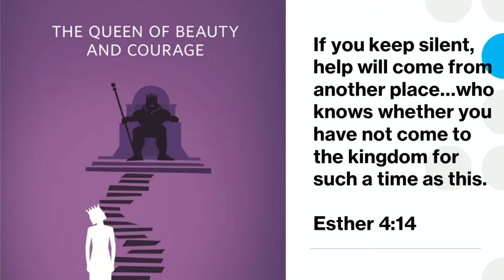The Bridge - Jan 23, 2022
The Bridge session for January 23, 2022.